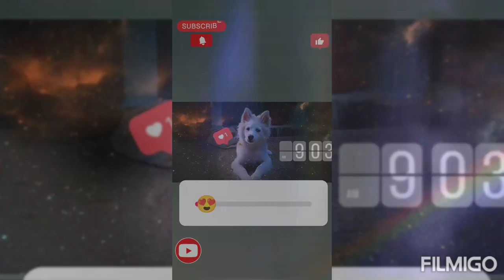Funny dog video's | Pomeranian dog